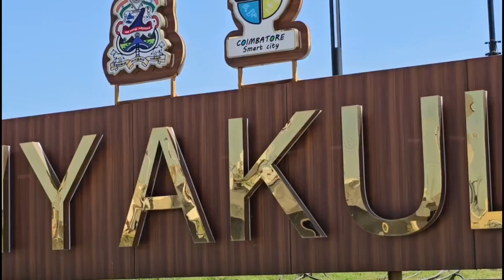நம்ம கோவையில் இப்படி ஒரு இடமா!! Zip line & cycling in coimbatore|BMW family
Zip line & cycling in coimbatore BMW family